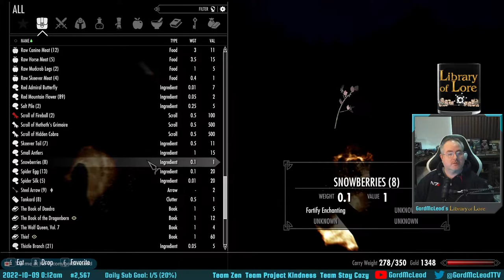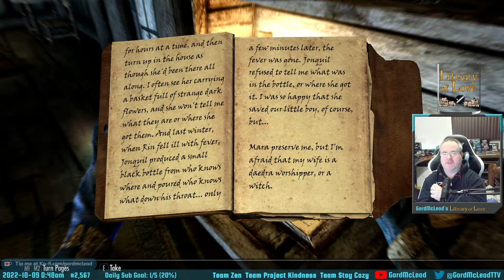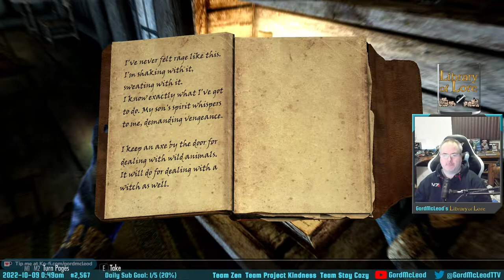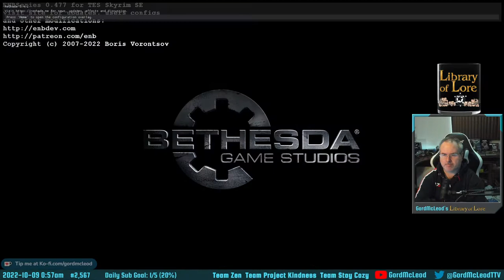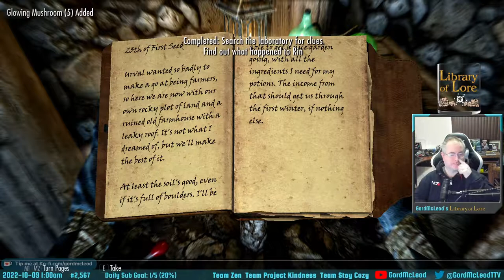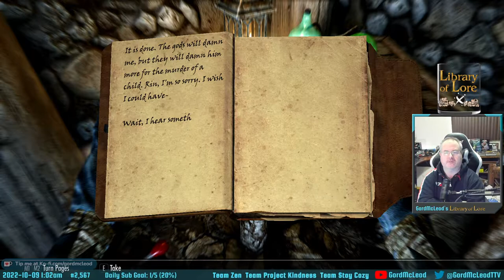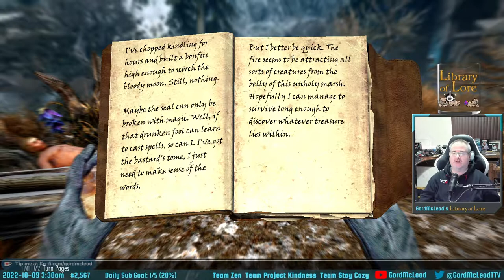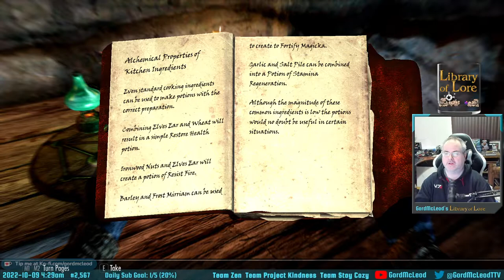2022-10-08 - #2,567 - The Elder Scrolls V Skyrim - Una Playthrough #2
A brand new playthrough of Skyrim! After nearly a year of vanilla Anniversary Edition I was craving the modded experience again, so I decided Halloween Month was the time to do it.